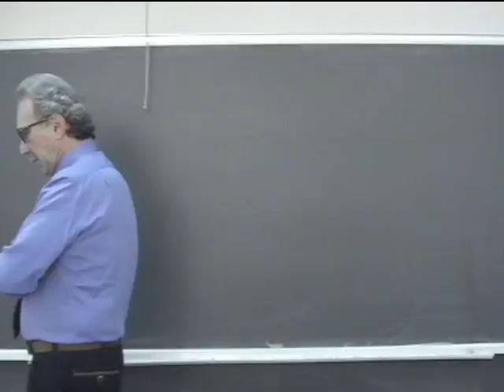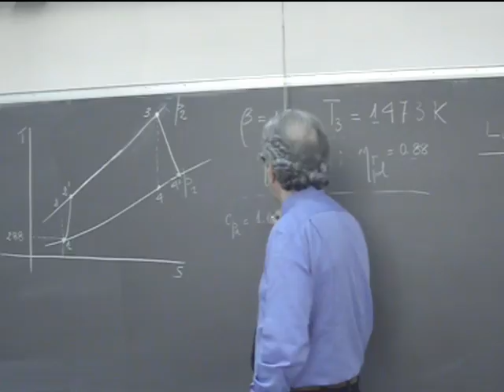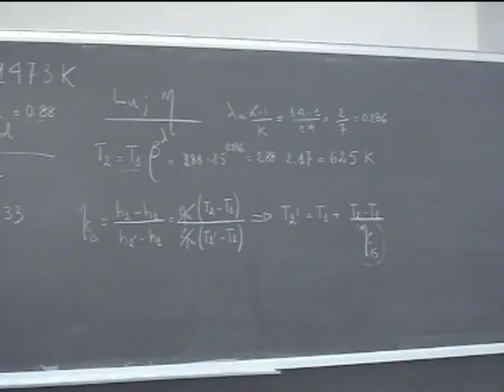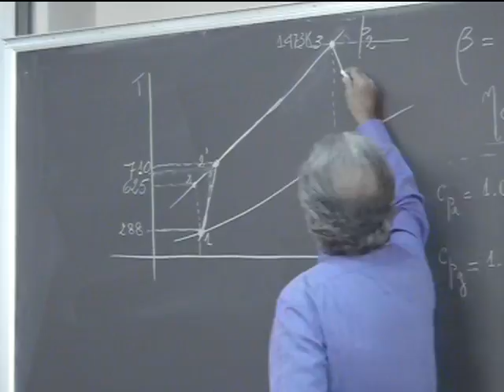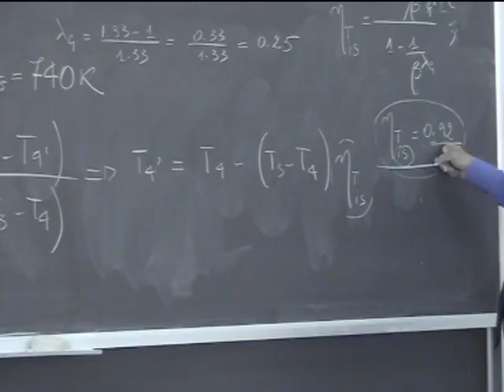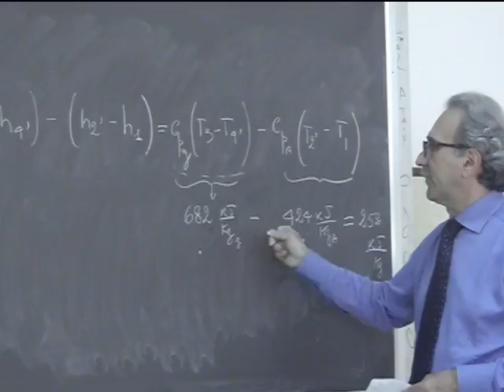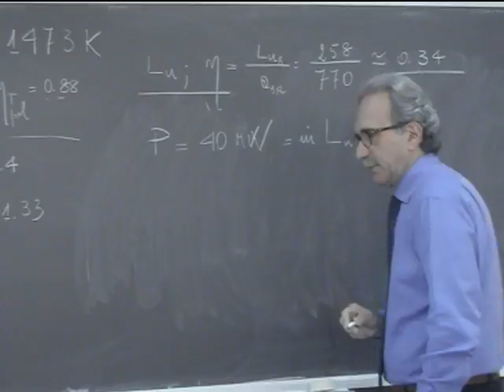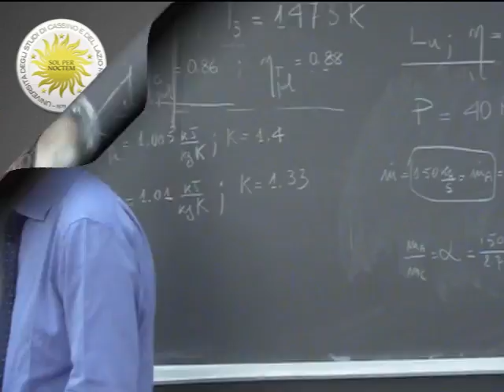Lezione 17a Macchine e sistemi energetici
Calcolo delle prestazioni di un IMTG